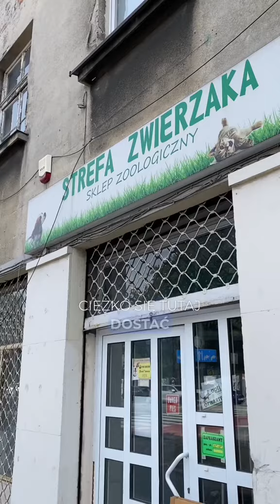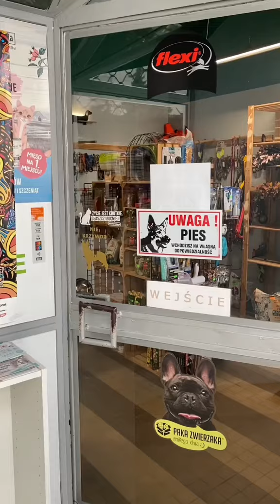Strefa Zwierzaka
Wspierajmy lokalnych przedsiębiorców. Warto! W ostatnich dniach odwiedziłem @StrefaZwierzaka, która przez niekończący się remont chodnika i drogi dojazdowej walczy o przetrwanie.